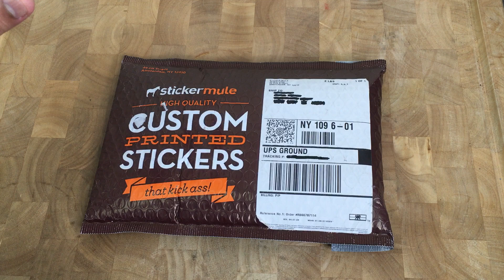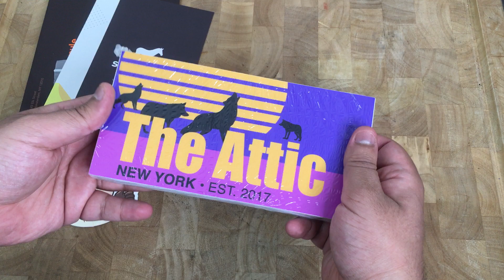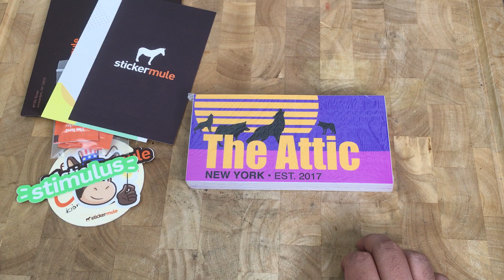Sticker Mule Bumper Stickers Unboxing/Review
Get $10 Sticker Mule credit to use on any order of $30 or more